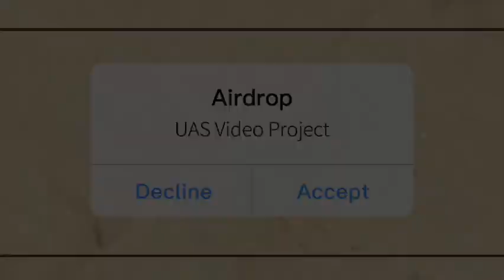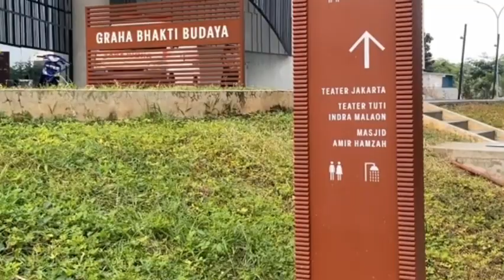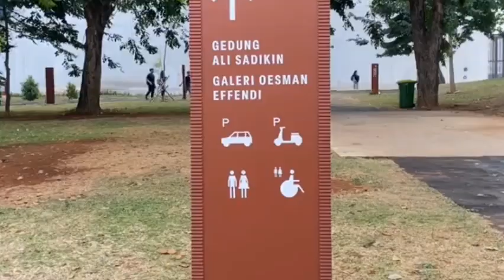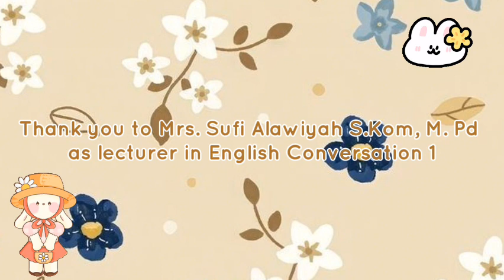UAS ENGLISH CONVERSATION I | Trip Planning [Muhammad Ridho Arafat & Amelia Rahayu]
Name of group: Muhammad Ridho Arafat 44221429 & Amelia Rahayu 44221175
Class: 44.3G.01
Faculty: Language and Communication
Majority: Communication Science

Script Writer: Muhammad Ridho Arafat 44221429
Editor: Amelia Rahayu 44221175

Script:

Ridho: Hi Lia, how are you?
Lia: Im fine, how about you?
Ridho: im pretty good. Anyway, our semester break is about to come. Do you have any plan to spend it?
Lia: Im not sure, i dont have any plan for now.
Ridho: dont you wanna go hangout? With your friend maybe?
Lia: i want to, actually. But I don't know where is a good place that has easy access to public transportation
Ridho: there's a lot amazing place in Jakarta. Some of the good ones are the Monumen Nasional, National Library and National Gallery. And those are Free entry.
Lia: Oh really?! Which one you would recommend me?
Ridho: Actually those are really good. But if you want me to pick one to recommend you. I would pick, National Library. Because it's really really a big place. It has 24 floor.
Lia: wow, it's massive. How about Monumen Nasional?
Ridho: I could also recommend that, but it has to go inside the Monas and go up to the top floor, and you can see the whole area from up there. But if you don't go inside Monas, it's just an ordinary place with lots of visitors and people selling.
Lia: Ohh i see. And the last one? What is it?
Ridho: National Gallery? Oh I've never been there, I got the recommendation from TikTok. But when i see on the map, it's near to Monumen Nasional and National Library.
Lia: Could you show me how to get to National Library?
Ridho: Sure, you could easily get there just by Public Transportation. You can go from the nearest station, because our nearest station is Depok Baru Station so we will go from there. Then get off at Gondangdia Station, you can take an Ojek Online or walk for approximately 1.5km. I usually walk, for health too.
Lia: wow, it's really easy access. How about the entry, should we regist?
Ridho: should but not must, if you just wanna explore there, it's okay if you dont regist.
Lia: okay, thanks a lot for your information.
Ridho: how about you? Where have you been in Jakarta?
Lia: So far, only to Kota Tua Jakarta, Taman Ismail Marzuki, and Bundaran HI.
Ridho: ohh Bundaran HI? I've never been there, can you show me how to get there?
Lia: Sure, lemme show you. If you want it faster, you can go straight to the MRT station at Pondok Pumpkin. Then take the MRT train directly to Bundaran HI. But you can also take the train from Depok Baru station to Manggarai station for transit. Then continue by train to BNI City Dukuh Atas station. I forgot but it's walk a bit to the BNI City MRT station. You can get on and off directly at Sudirman MRT Station.
Ridho: A little bit confused for me, because i've never been there and i've never using MRT.
Lia : you have to try it someday. Its fun. If you dont mind, i could get direct you to there. How about next wednesday?
Ridho : oh, im sorry. But i gef another scedule. How about saturday? Its weekend.
Lia : sure. I will ask my friend to join wit us.
Ridho: okay, where do we gather? And our friends have different homes and are all far away.
Lia: i think we will gather on Manggarai Station. It's a center way to Gathering.
Ridho: ure right. I will inform my friends about that.
Lia: yeah, after we gather on Manggarai Station, we will go to Bundaran HI Together.
Ridho: Anyway, what a thing on Bundaran HI?
Lia: There are statues of heroes, parks, fountains and near several large malls.
Ridho: hmmm interesting. After that, where do we go next?
Lia: Taman Ismail Marzuki! Do you wanna try to go there?
Ridho: Sure. What are we using to get there?
Lia: We just take the KRL, from Sudirman Station, we get off at Manggarai Station for transit then head to Cikini Station. From there, we just have to walk to Taman Ismail Marzuki, approximately 950m away.
Ridho: Is there really no public transportation? Why do we have to walk?
Lia: It's not like there's nothing, it's more like it's quite close so we just walk.
Ridho: ure right. As far as I know, Ismail Marzuki Park is a heroes' park, right? There is a very large statue of Ismail Marzuki, then buildings and also gardens. And from what I hear, it's often used there for events and shooting, right?
Lia: You're right, it's also very close to the Jakarta library, Cikini branch. Almost like a national library, there are lots of books there, and it is also smaller than the national library
Ridho : okay, So, where going to there on 20th Januari, Saturday
Lia: okay, see you on 20th, Januari
Ridho: See you